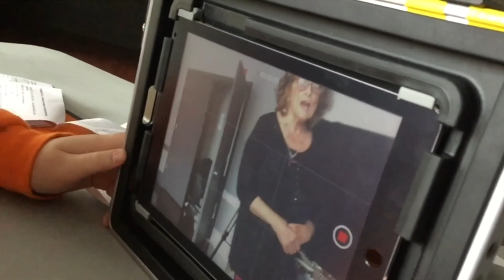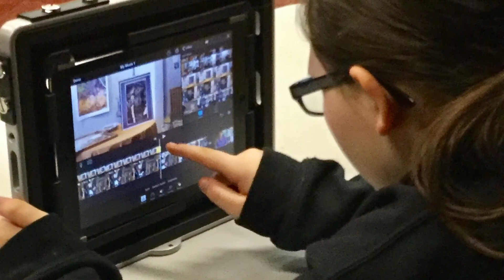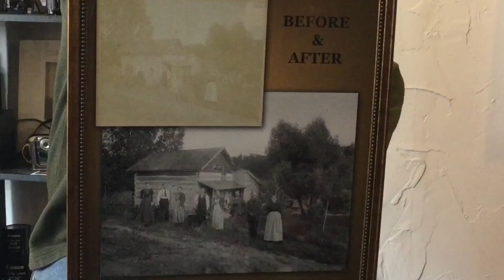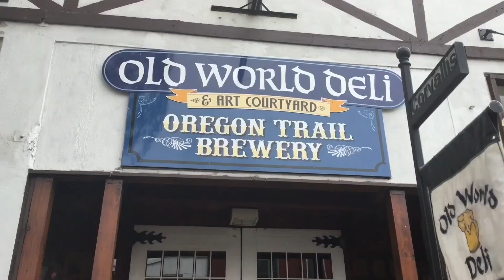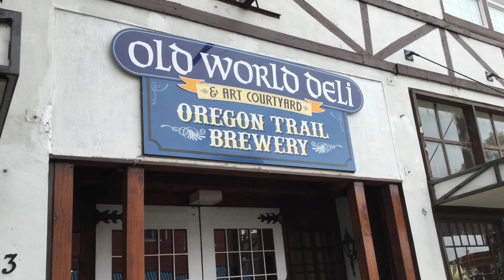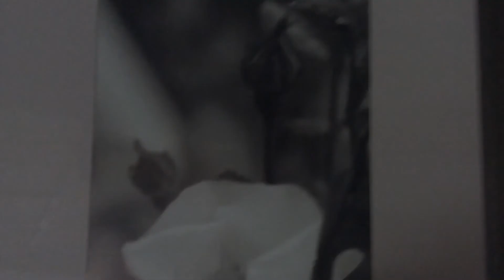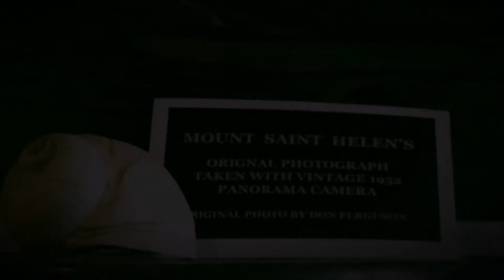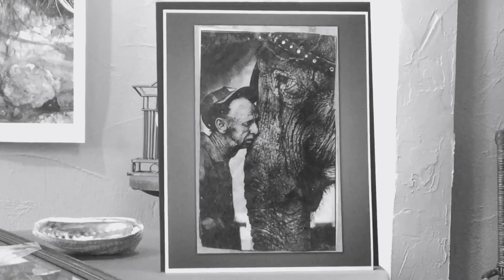Lights, Camera, Action!